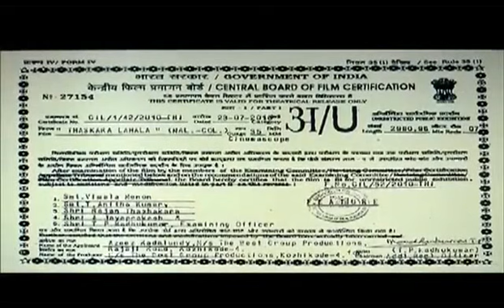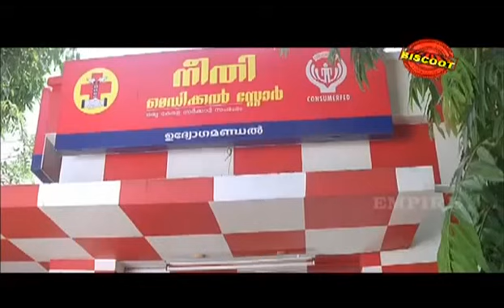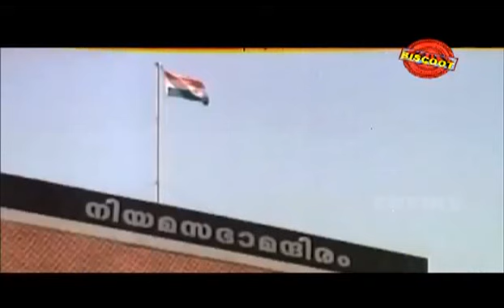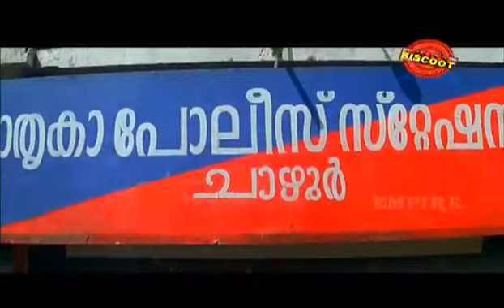Thaskara Lahala 2010:Full Malayalam Movie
Watch Full Length Malayalam Movie Thaskara Lahala release in year 2010.